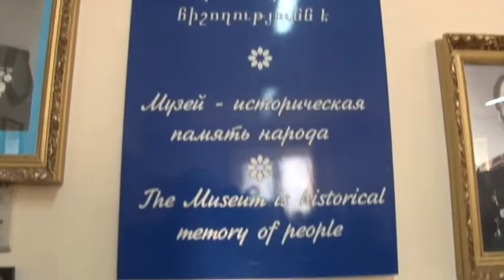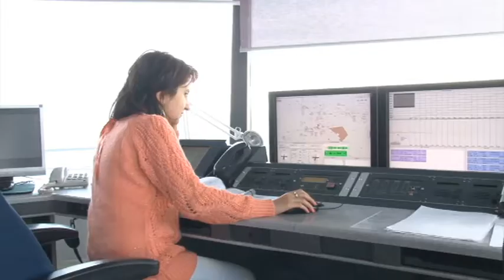Աշակերտներին «Զվարթնոց» օդանավակայան ուղեկցեցին ոստիկանները